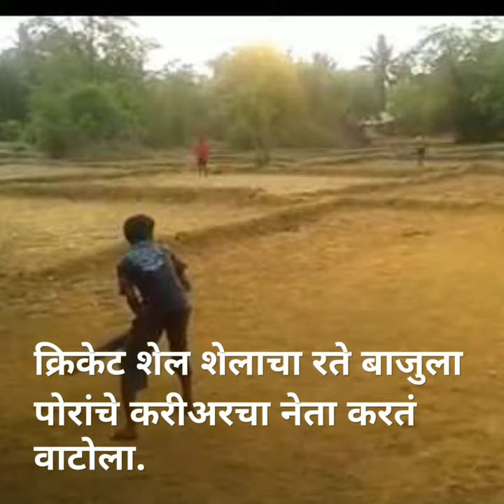आगरी कविता क्रिकेट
✍ शब्द :
जयंत कृष्णा पाटील
सापाडगांव, कल्याण (प)